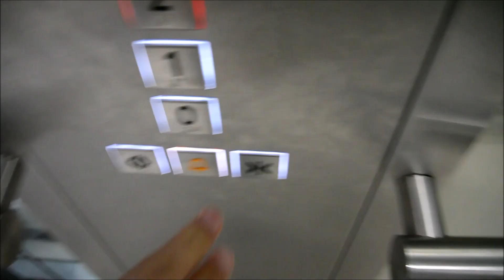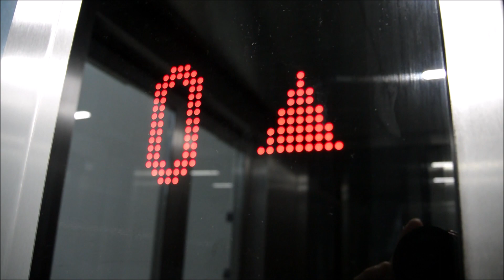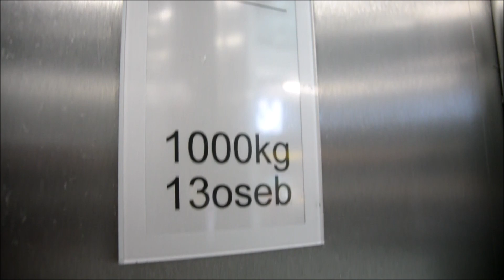2017 Schindler 5500 MRL traction scenic elevator @ Planet Tuš, Celje, Slovenia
Nice scenic Schindler elevator.

Slovenian Elevators on Google+: not available anymore

Location:

• Planet Tuš (Mariborska cesta 128), Celje, Slovenia

Elevator Information:

• Brand: Schindler
• Year of built: 2017
• Serial Number: 2000100
• Capacity: 1000 kg or 13 Persons
• Type: MRL traction
• Floors Served: 3 (0,1,2)

Time of Recording: 3. November 2018
Camera: Nikon 1 S1
Video Editor: Movie Maker 2012